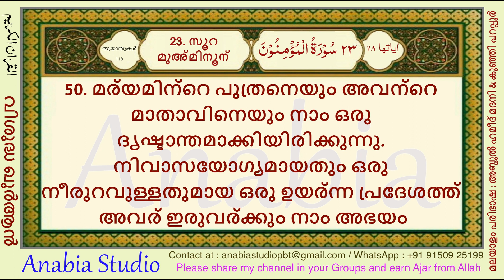KR 0990 Malayalam s023 050